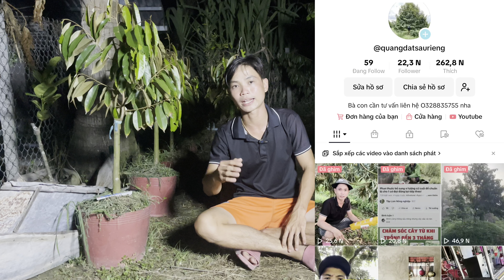Cách chăm sóc cây sầu riêng con mới trồng??